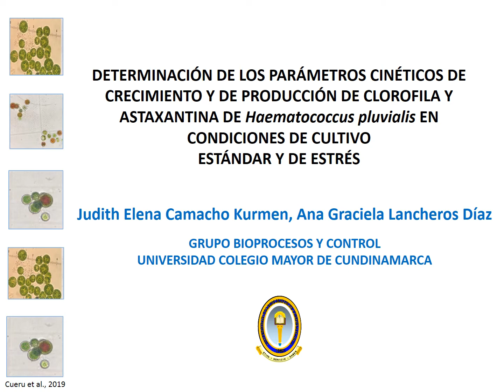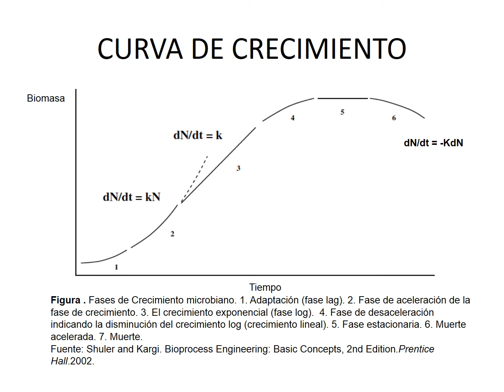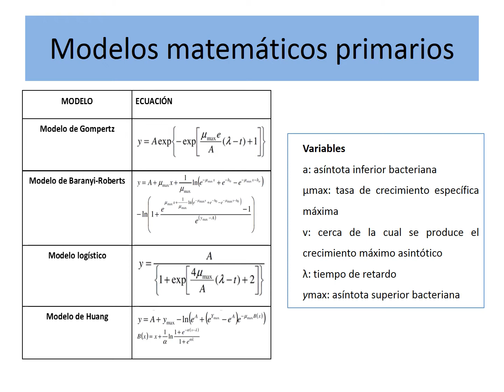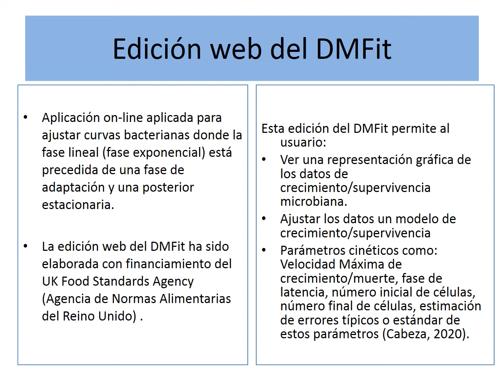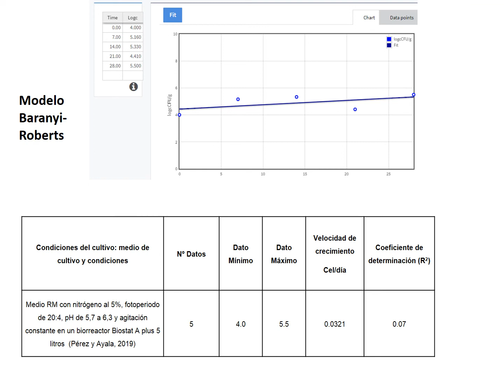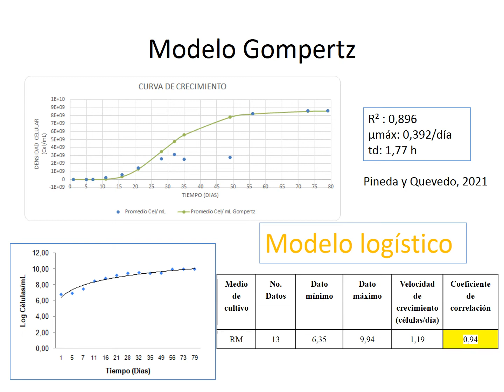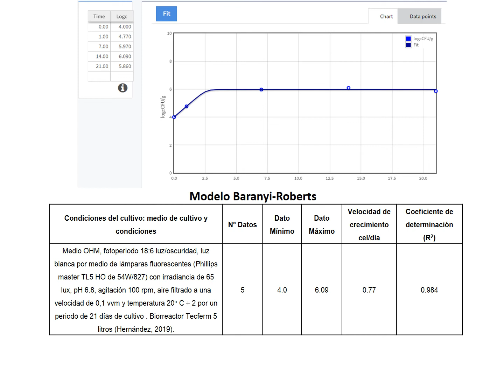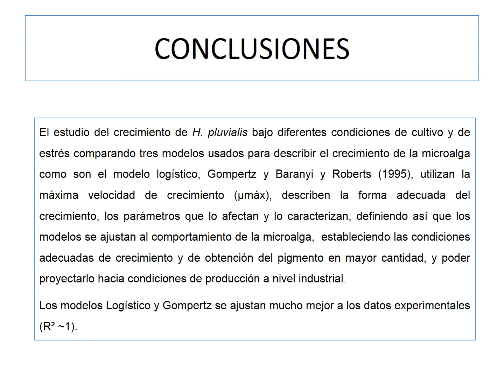Grupo BIOPROCESOS Y CONTROL- Determinación en H. pluvialis producción (clorofila-astaxantina).